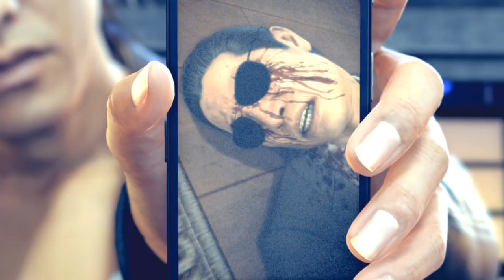最終回【JUDGE EYES：死神の遺言】あいつが黒幕なの・・・？【ジャッジアイズ】